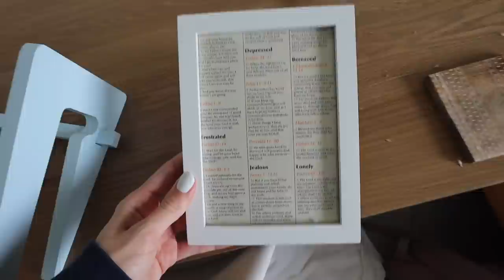a week at private high school (again)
week in the life wooo

makeup used

FAQ:
where are you going to college? TBD

music

sending love,
katie

high school vlog,high school week,high school week in my life,week in my life,high school,senior year,senior year week,senior year week in my life,a week in my life,senior year vlog